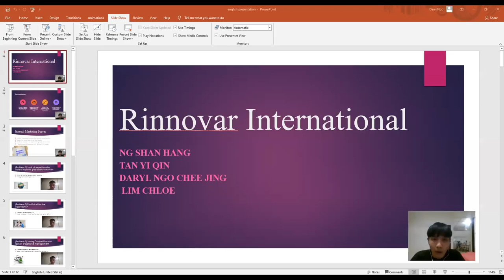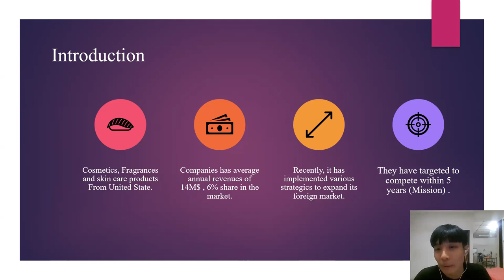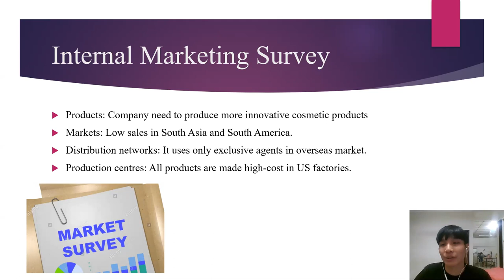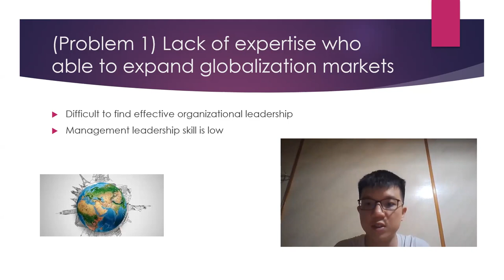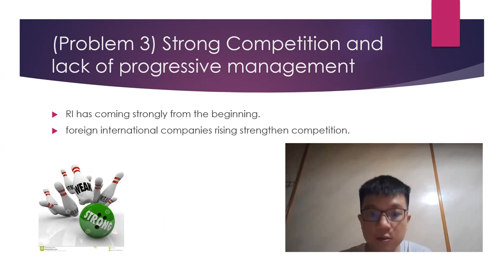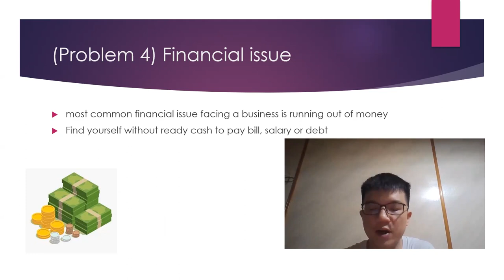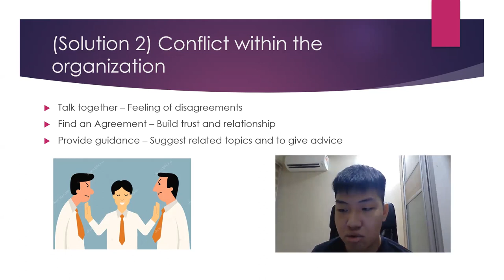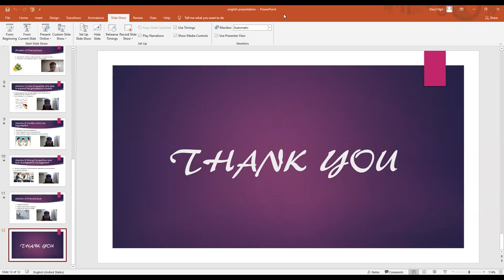English Presentation (RI)